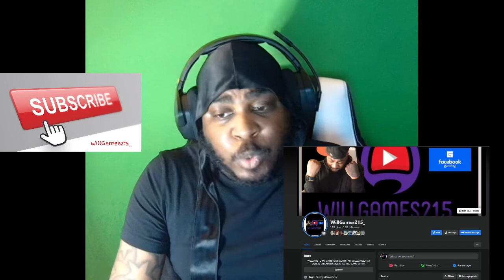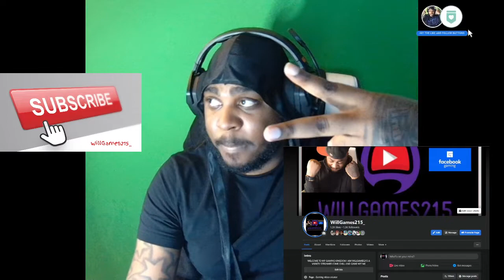EDENS ZERO CHAPTER 213 REACTION | MY HEART CAN'T TAKE THIS